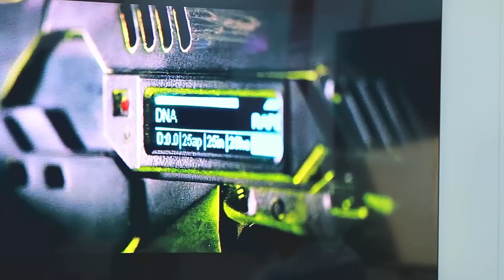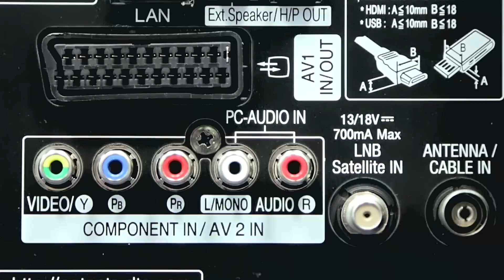Обзор телевизоров LG 2014 7 серии! LG 42LB720V, 42LB730V, 47LB720V, 55LB720V, 55LB730V, 60LB720V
Если в 6 серии теликов LG #2014 года была целая туча моделей, то в 7 серии их только… две. Чем они отличаются от аналогов прошлого года и от 6 серии, вы узнаете в этом видео!

0:00 — Интро
0:36 — Отличия от предыдущей серии
1:24 — Обзор модели LB730V
1:38 — Разъемы
1:56 — Изображение
2:23 — 3D
2:36 — WebOS
3:14 — Дополнительные возможности
3:38 — Итог